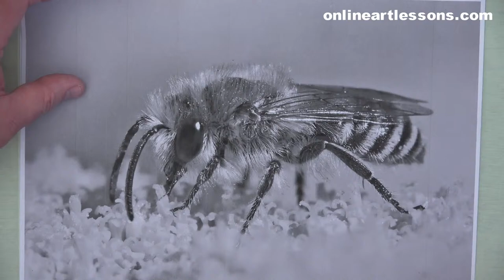Hyper Realistic Sketch - Bee - Real Time Drawing Classes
Learn how to draw a hyper realistic sketch of a bee in this real time step by step pencil insect drawing tutorial.

For the class you will need:

    a sheet of photocopy paper (A4 or Letter)
    (If you are a patron you can download the template below and print that out for the class)
    Set of pencil (2H, H , HB, B, 2B, 4B, 6B, 9B)
    Pen shaped eraser (like a Tombow Mono)
    Kneaded Eraser
    Soft cloth / old t-shirt
    Small Bristle Brush
   Please make yourself a blending stump with a fine point (Use these instructions:

hyper realistic sketch, how to draw a bee, how to draw bees, realistic bee drawing tutorial, how to draw insects, hyper realistic drawing, paint basket, nolan clark